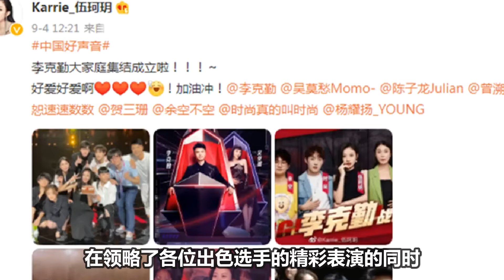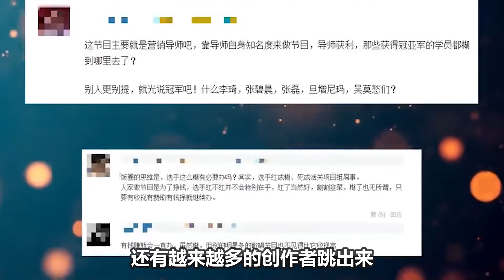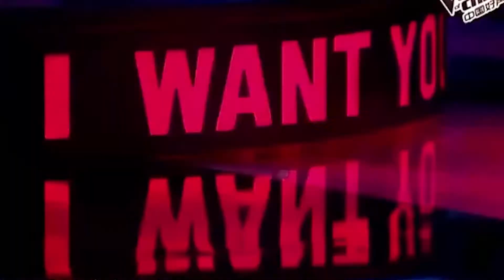好声音最大败笔！被导师淘汰的遗珠，混得最好的却是两个没名次的，如今火得一塌糊涂超越当年冠军